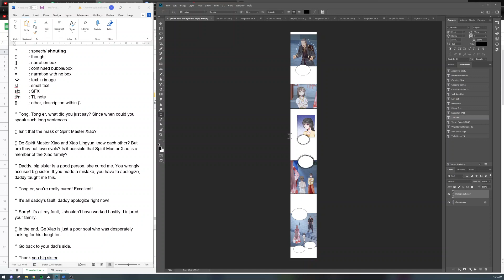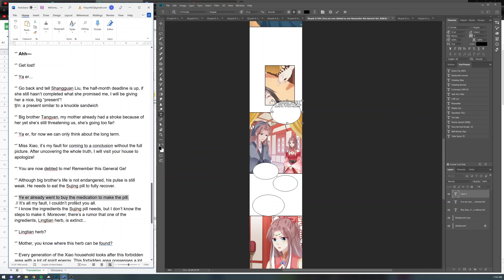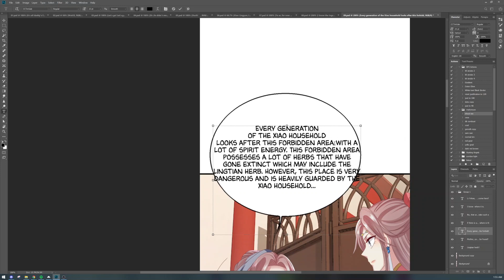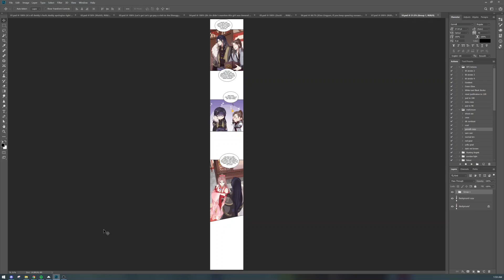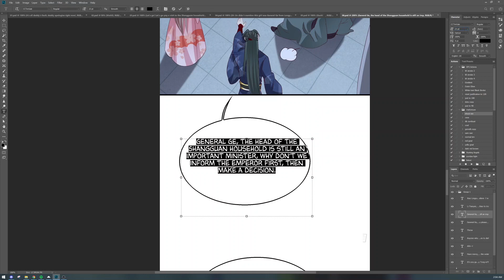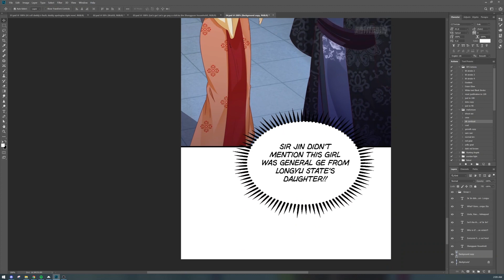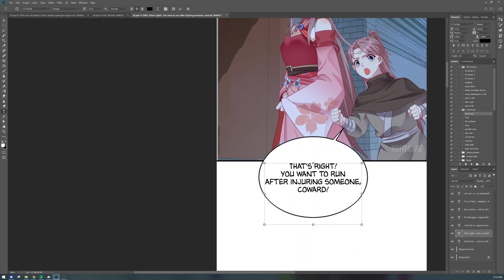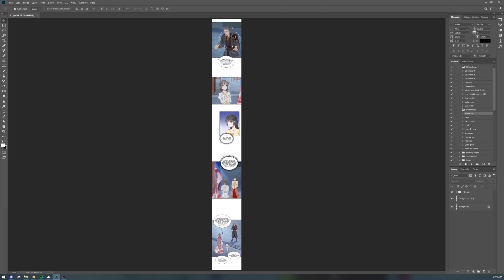it only takes 30 minutes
no speed up. lazy to change anything
haven't typeset in 2 months but since my 2 year old video has been getting views I thought I should show how the way I do things has changed